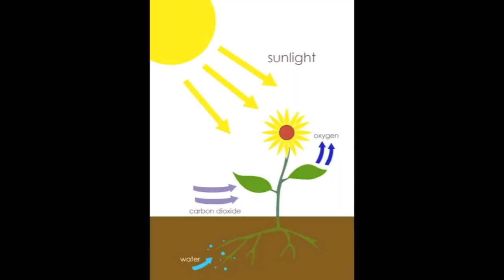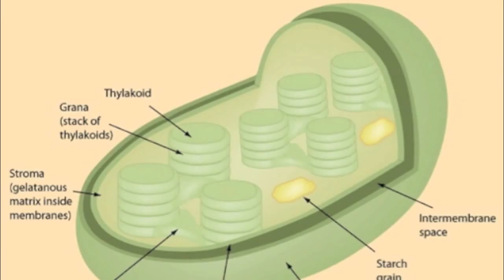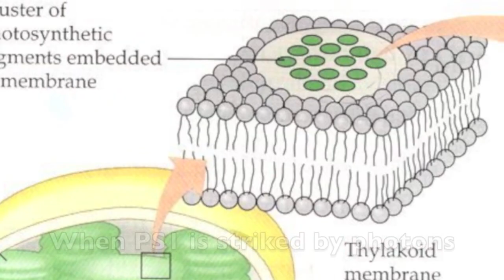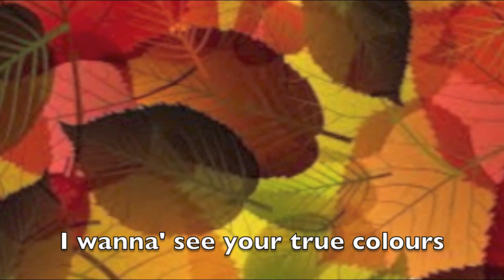Photosynthesis, Lets Make Some Energy!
A little project for school. Took a long time but I had loads of fun! The battle at the end was just a bonus (rap battle parody)!